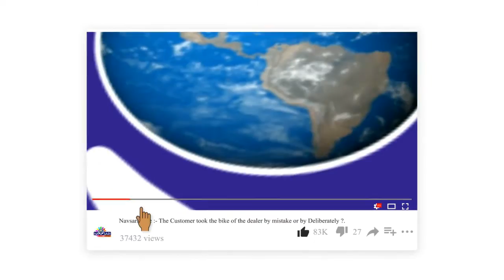ZATPAT NEWS :-આર. સી. પટેલ એ જલાલપુર બેઠક પર થી ફોર્મ ભર્યું